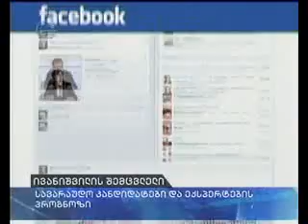ვინ იქნება მომავალი პრემიერ მინისტრი?